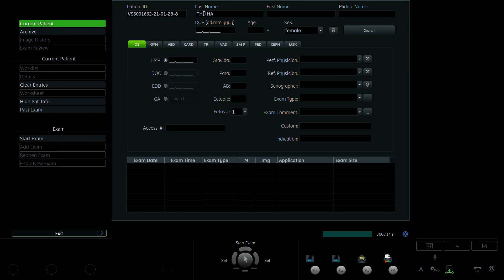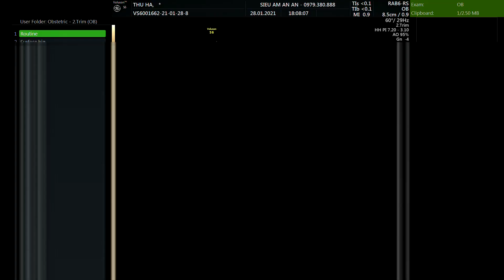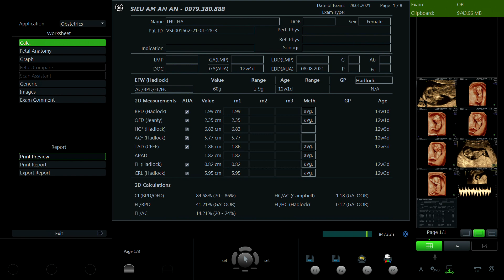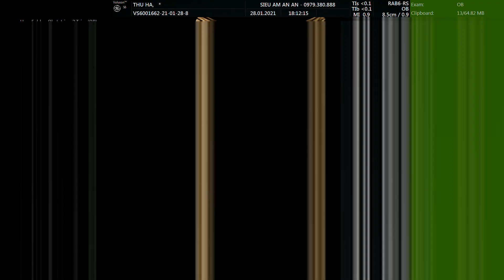ĐẶNG THỊ THU HÀ 1994